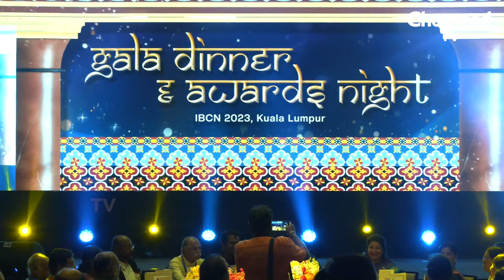IBCN 2023 - Gala Dinner and Awards Night @ Malaysia